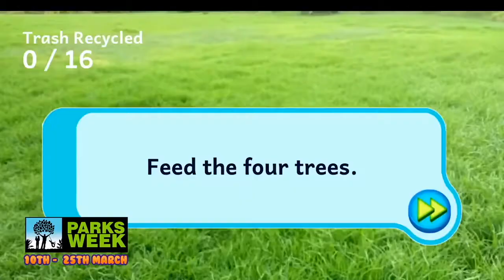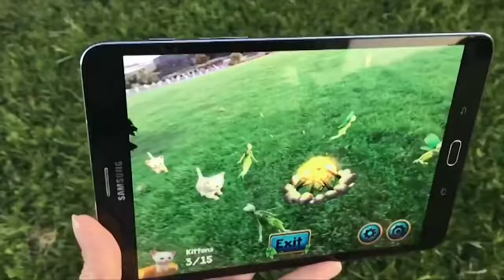EdTech Geo AR Games video